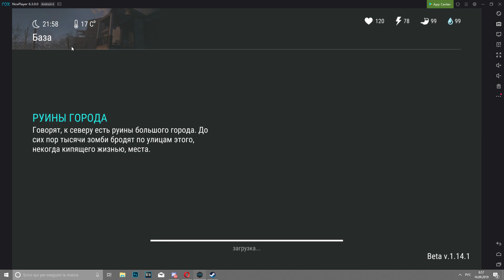Рейд базы Без ника - Last Day on Earth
Ресурсы...